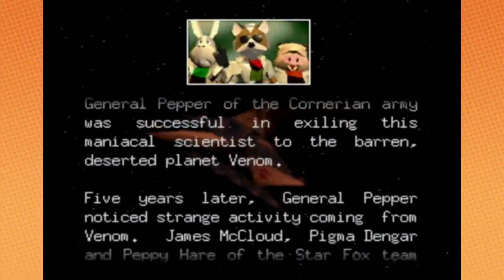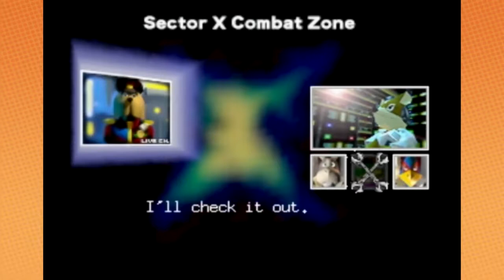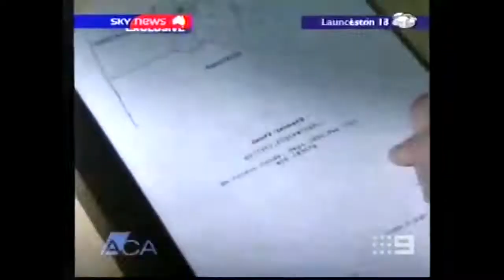Game Grumps - Starfox 64 (Complete Series)